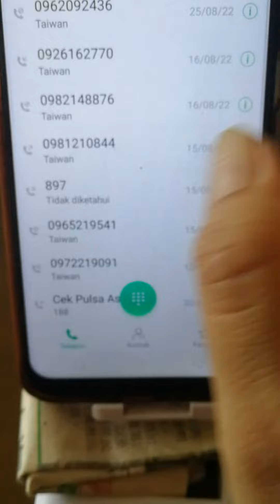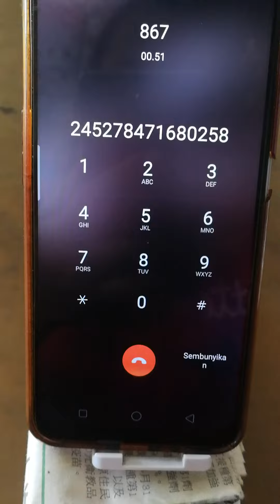Cara isi ulang kartu Ok taiwan